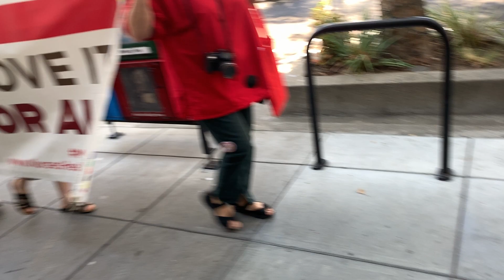Rishi Kumar at a Medicare for All rally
Rishi Kumar, candidate for United States Congress CA-18, a Silicon Valley hi-tech software executive and elected leader, councilmember of the city of Saratoga brings a fearless, citizen-centric, “getting things done” platform to United States Congress. His track record of addressing the tough challenges of his region and his city, such as water and safety, led to a record vote count in his re-election effort of 2018, unmatched in 60 years of election history. Rishi is a California Democrat and Executive Board Member, Delegate of the California Democratic Party.

Ground Game:  Rishi is running as a candidate who is motivated to serve the people, not accepting any PAC or Special Interest Group money. Rishi holds a reputation as a grassroots activist that can run a great campaign, as Saratogans witnessed in 2014 and 2018.

Elevator Pitch:  Rishi gets tech. Don't we need an engineer representing Silicon Valley in United States Congress and help Silicon Valley’s innovation agenda?

Rishi lives and breathes the Silicon Valley hi-tech, bringing immense energy, track record as a community leader and elected official, along with some unique ideas to spark Silicon Valley's innovation economy.   Did you see the House Zuckerberg and Pichai hearings? We can do better! Rishi’s profile is resonating very well with the voters of this district, who are driven to innovate and “get things done” - just like RIshi has.
PAID FOR BY KUMAR FOR CONGRESS 2020
COMMITTEE ID C00695866 | FEC ID 1356261